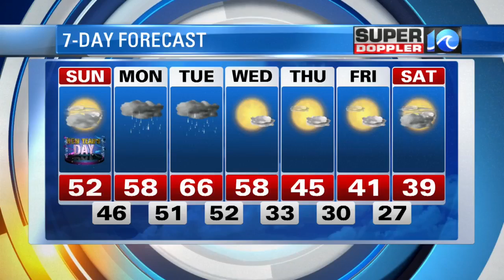Super Doppler 10 NYE Forecast